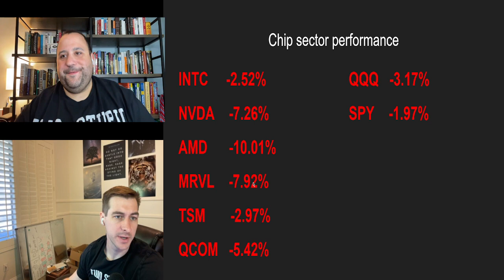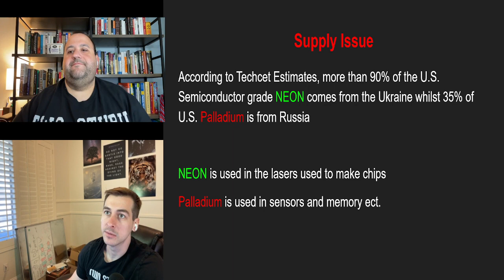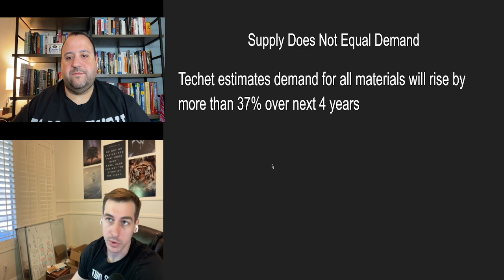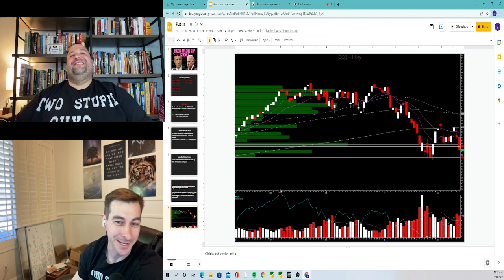Russia invasion Causing Chip Stocks To Plummet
The possible invasion of Russia into the Ukraine is causing the stockmarket to be uneasy. One sector in particular is getting hammered!